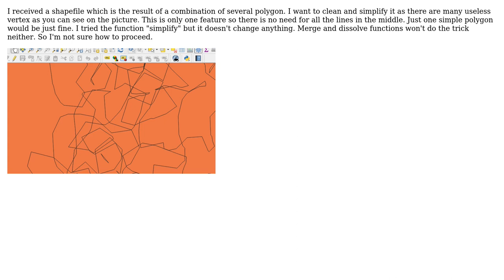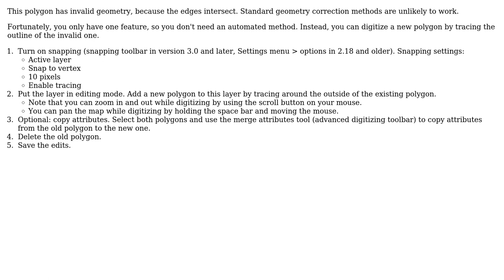GIS: QGIS remove useless vertex to simplify polygon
With thanks & praise to God, and with thanks to the many people who have made this project possible! | Content (except music & images) licensed under CC BY-SA | Music | Images & others | With thanks to user Vince user Nicolas deville user csk and the Stack Exchange Network Trademarks are property of their respective owners. You are responsible for your own actions.